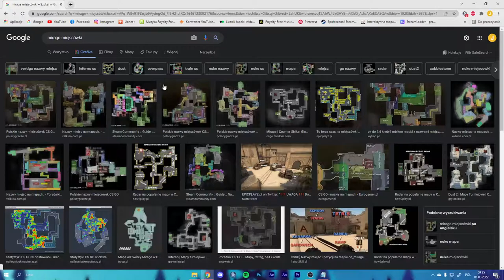JAK GRAĆ LEPIEJ W CS:GO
💣 Rozwiń opis 💣

✔️ Krótki opis filmu:
W tym filmie krótko omówiłem jak grać lepiej w cs:go.

🎥Programy i sprzęt:
🎤Mikrofon: Novox-nc 1
🖥 Streamuje: OBS Studio
💿Procesor: Ryzen 5 3600
🕹️Karta graficzna: Gigabyte GTX 1660 Super
💾Pamięć RAM: HyperX 16GB (2x8) 3200MHz